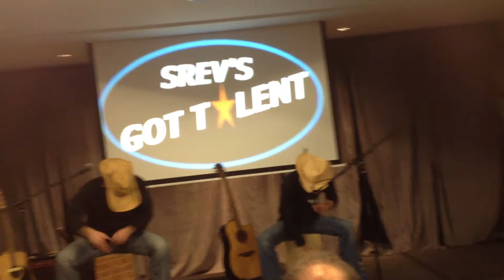Alan and Zak Kick-off 3